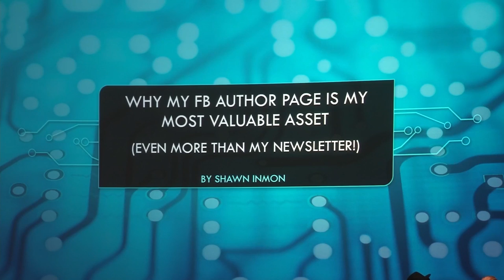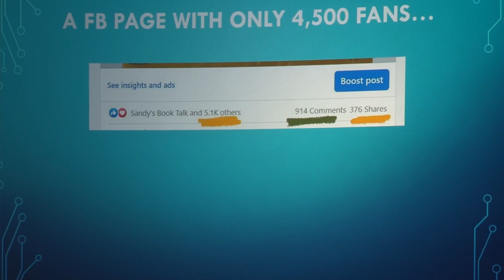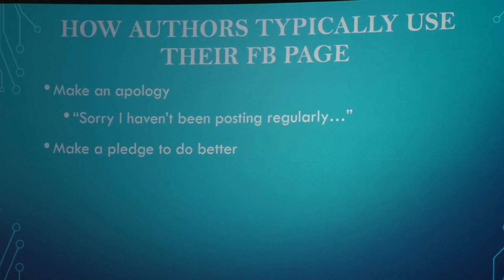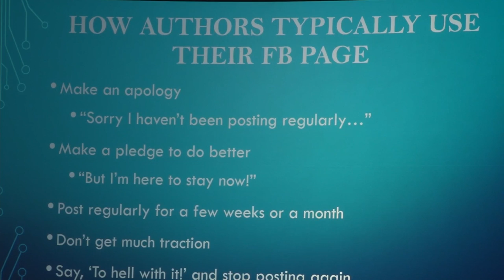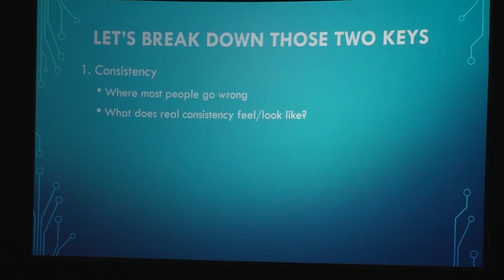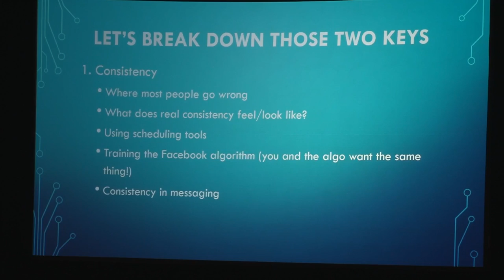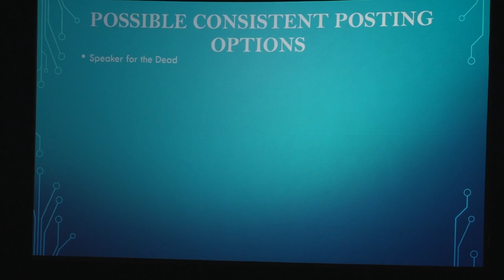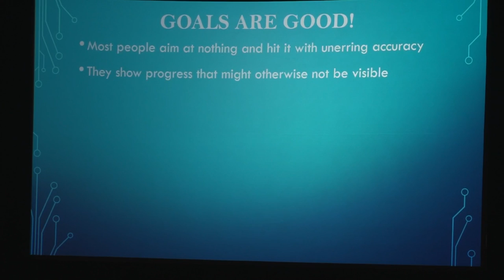20Books Vegas 2022 Day 3 - Facebook Author Page: Most Valuable Real Estate in Front of Newsletter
How my Facebook Author page is my most valuable real estate in front of my NL

Speaker: Shawn Inmon

Description: Common wisdom says that Facebook author pages are a wasteland. There is no organic discovery and you must pay to play. Then why does Shawn Inmon say that his FB author page is every bit as valuable as his mailing list? We'll talk about how to get the most from this overlooked free resource and how to make it as valuable as your public or private FB group.

Bio: Shawn Inmon
Shawn Inmon published his first book in 2012. He has been a full-time author since 2016. His two flagship series have hundreds of thousands of sales between them. He is constantly searching for a third series to add to those two.